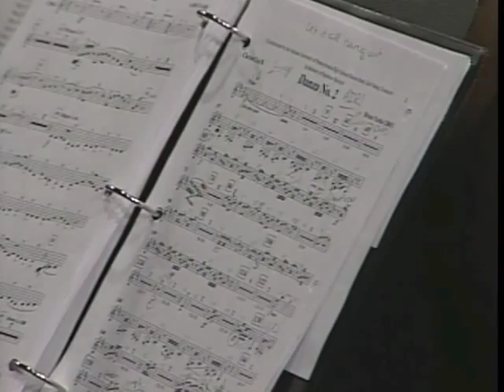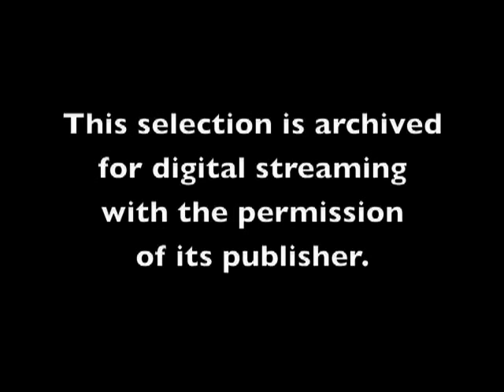Roxbury High School Wind Symphony: Danza No. 2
Title: "Danza No. 2"
Composer/Arranger: Bruce Yurko
Publisher: Ludwig/Masters/Kalmus/Klavier
Year Published: 2006
Grade: 4
Performance Time: 6:00
Price: $130

The Midwest Clinic, An International Band and Orchestra Conference